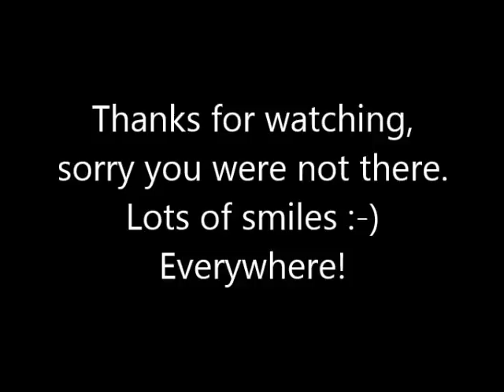2013 St. Louis Star Ball Dance Competition Slideshow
Mary Collins with her Guys performing at the 2013 St. Louis Star Ball Dance Competition